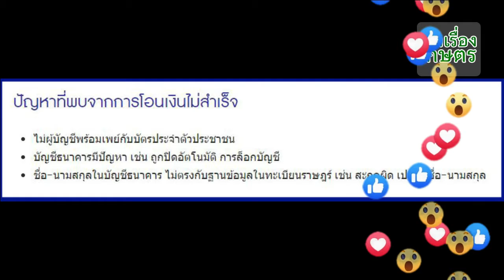สรุปตารางโอนเงิน "เยียวยาประกันสังคม" ม.39 ม.40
เพื่อรับข่าวสารการเกษตร และสาระดีๆ สำหรับพี่น้องเกษตรกร จากช่อง "เล่าเรื่องเกษตร" นะคะ 🙏